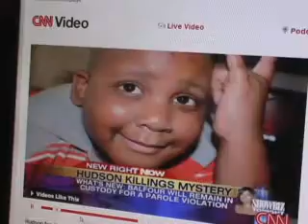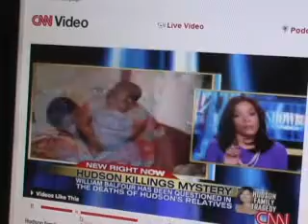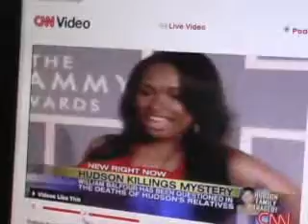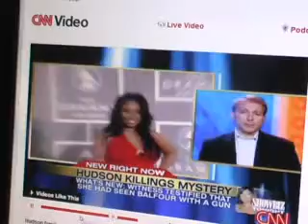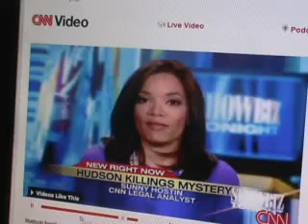HUDSON FAMILY: LAST NIGHT UPDATE 110-12-08